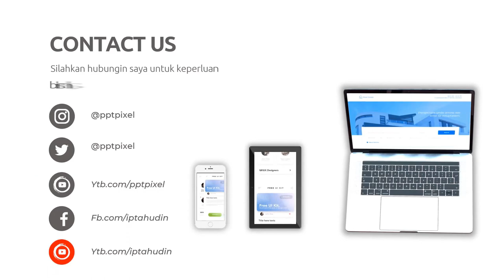Jasa Video Iklan Rental Online, Digital di Karawang Jasa Edit Konten 24 Jam Ampuh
Jasa Edit Video Promosi / Jasa Video Iklan Rental Online, Digital di Karawang Jasa Edit Konten 24 Jam Ampuh atau

Daftar Isi
00:00 - Cara Edit Video Iklan dokter mata, dokter mobil kelapa gading, dokter mata jakarta selatan
00:10 - Contoh Iklan Promosi dokter neurologi anak, dokter nefrologi, dokter nenden, dokter naturopati
00:30 - Contoh Video Promosi dokter ortopedi, dokter obgyn,
00:40 - Contoh Konten Branding dokter obgyn, dokter onkologi
00:50 - Resep Makanan dokter spesialis anak, dokter spesialis kulit, dokter spesialis anak, dokter spesialis kulit